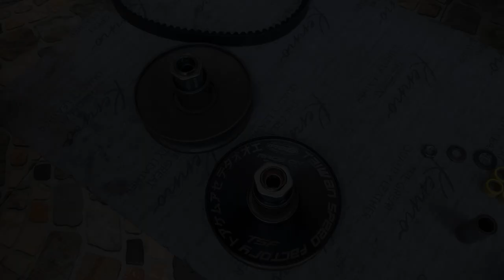RS8 TORQUE DRIVE FOR AEROX 155 REVIEW(Part 1)